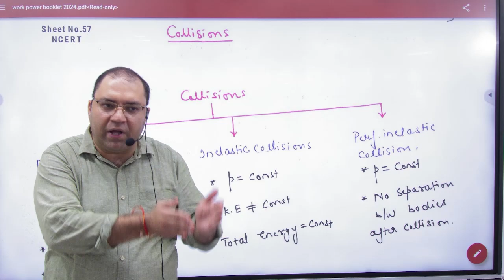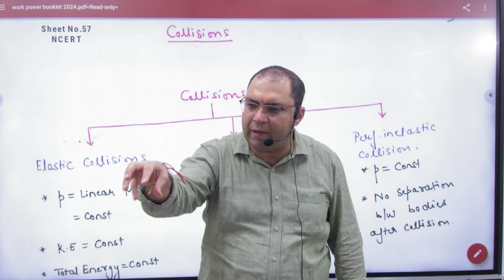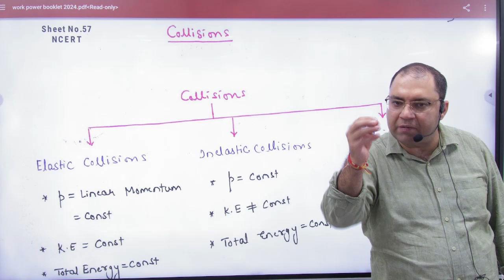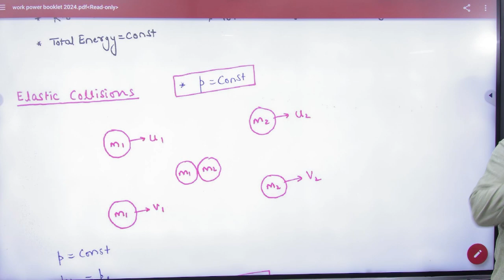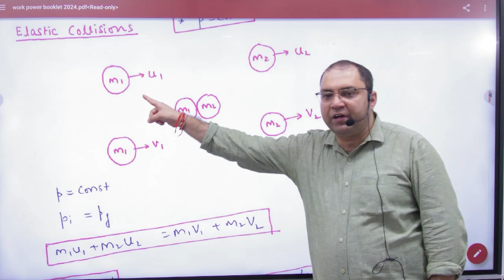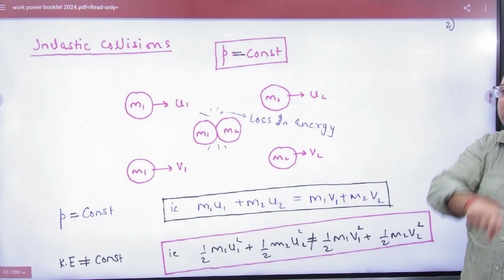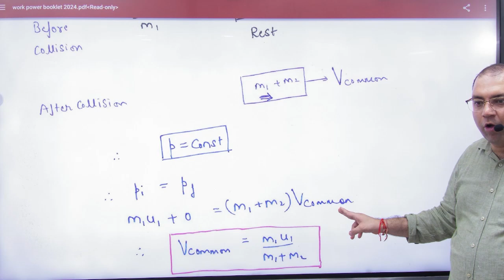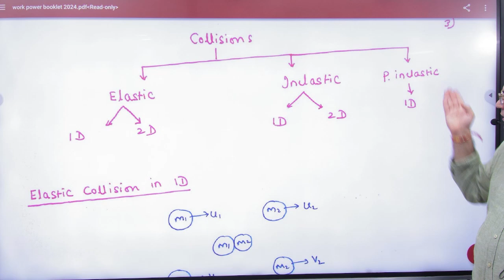1 Introduction to collisions